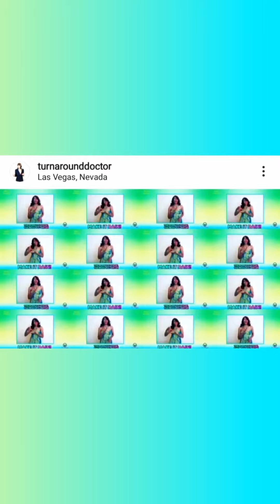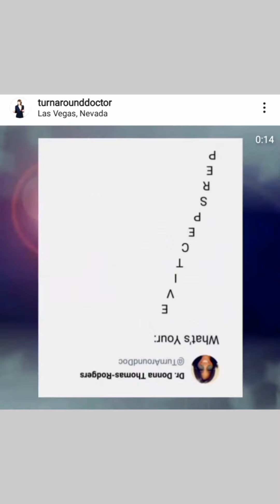July 19, 2020 ~ Journée ~ Dr. Donna Thomas-Rodgers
This Journée Features a Turn Around Challenge and Instant Turn Around and  Just to Be Clear.

(This Video was created using Snapchat Lenses, Instagram Stories, Instagram Memories, Instagram Lenses, KineMaster, BandLab, Garage Band, Band Sync, Quik, Unfold, Bitmoji, Snapchat Flashbacks, Giphy's, Turn Around Giphy Stickers, Giphy Stickers, YouCut, YouTube videos and PicsArt).

Created by: Dr. Donna Thomas–Rodgers

Flumsitions: Power Starters Production

Production: Power Starters Production

Editing: Power Starters Production

Graphics: Dr. Donna Thomas-Rodgers

Music Produced By: Detroit Red

Genre: Red Symphony